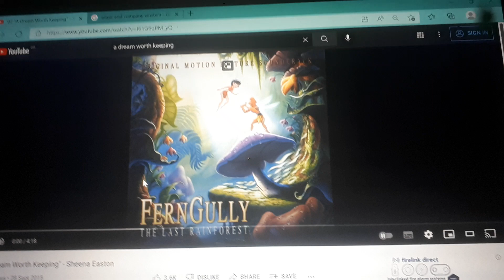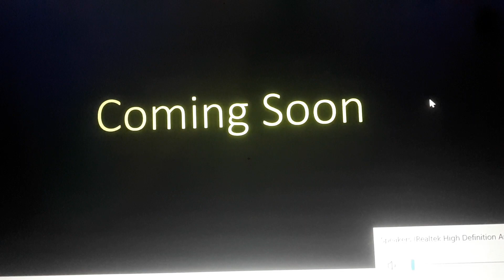Ferngully: The Last Rainforest (Zack Rules Style) Cast Video (Happy 30th Anniversary)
If someone already has one of these characters choices, please let me know and we'll work out some kind of arrangement.

 I am definitely NOT doing the sequel because that film sucked.